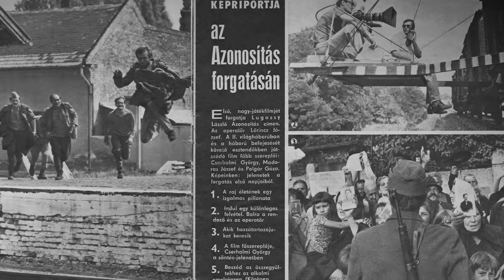Színész csak a színházban légy – Portréfilm Cserhalmi György színművészről (előzetes)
Különös egyénisége mellett az önként vállalt kalandok sokban hozzájárultak ahhoz, hogy Cserhalmi György játéka már fiatalon nagyon különbözött a kortársaiétól. A portréfilm objektív megközelítéssel, reálisan dokumentálja Cserhalmi György egyedi művészi pályáját, és ezen keresztül a magyar filmgyártásnak ezt a hősi korszakát.

Rendező: Ordódy György
Operatőr: Szögi László